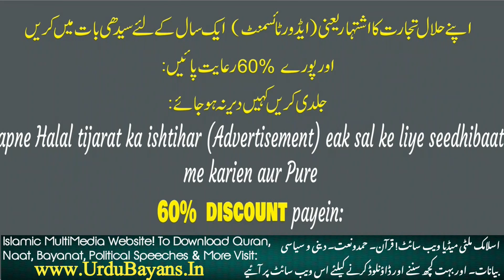PrimeTime: 5 sal se khoon me nahata Yemen:BJP leadran ka Zeher: Shehla Rasheed ka sach..